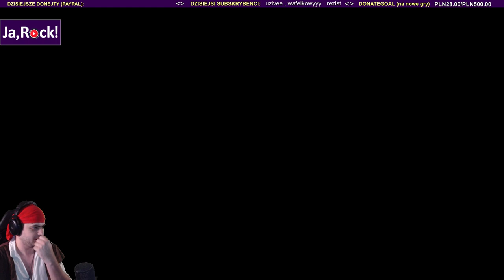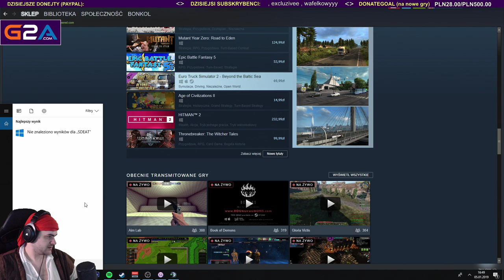MÓJ COSPLAY PIRATA - Sea of Thieves / 05.01.2019 (#5)